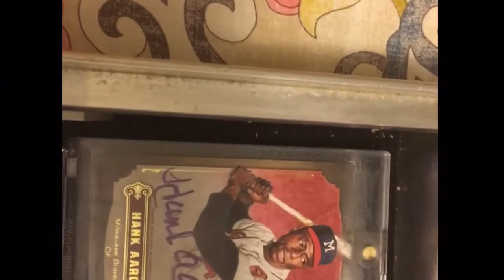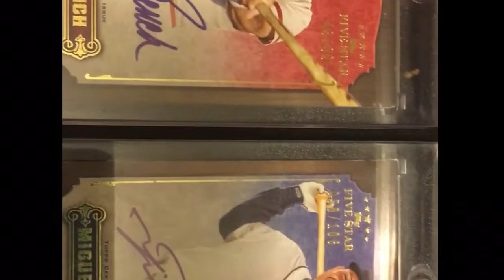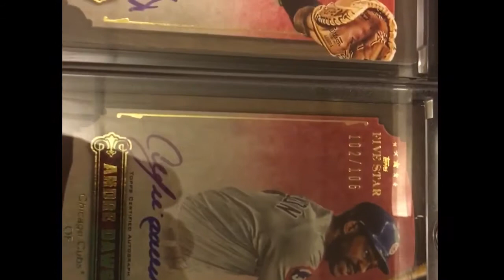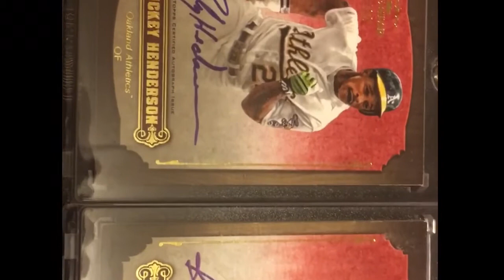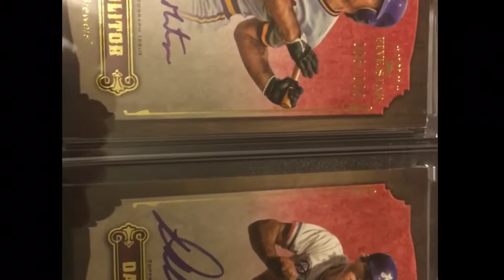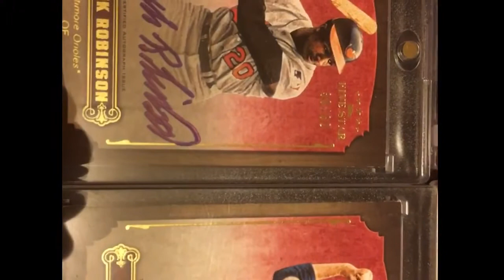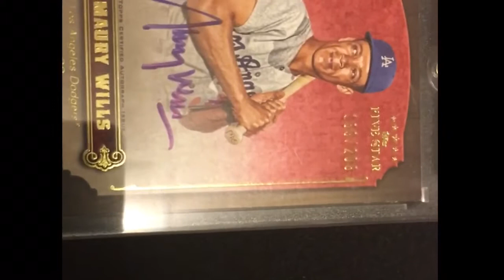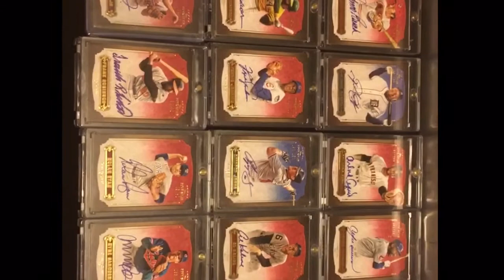2012 Five Star Autograph Showcase!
I share my mini-pc of 2012 Five Star Autographs!